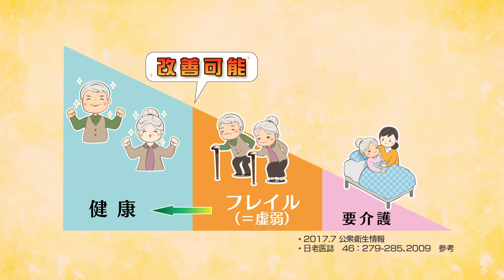まいにちやろにぃ～フレイル予防（第1期）#2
フレイルとは、介護が必要な状態の一歩手前を指します。
運動や外出の機会が減るとフレイルになってしまう可能性があります。
フレイル予防を“まいにち”続けて元気に過ごしましょう。

この動画では、簡単な体操をご紹介します。

※この動画はケーブルテレビ（CNS）で放送された番組を再編成したものです。

問い合わせ先
◆鈴鹿市健康福祉部長寿社会課地域包括ケアシステム推進室